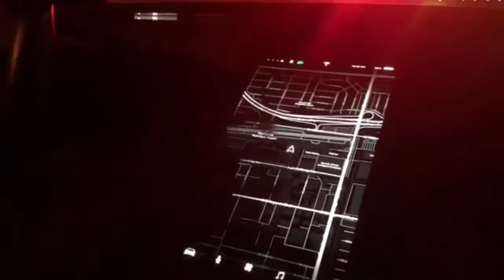2020 Tesla Roadster 0-75mph Pull interior and exterior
Tesla unveiled the 2020 roadster sporting 0-60 in 1.9 seconds. This is a video inside and outside of said tesla doing just that!

These videos are used form other sources, I am just convincing them together myself and sharing as a Tesla owner/enjoyer